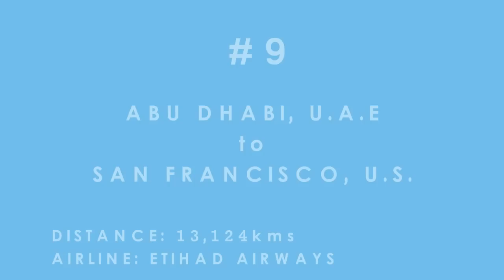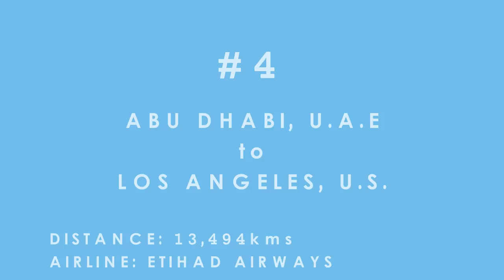Top 10 Longest Flights in the World 2016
Other Titles:

- Top 10 Longest Flights by Duration.
- World's Top 10 Longest Flights.

Source:

- Multiple Sites.

*Note:
All the flights' time duration and distance between the destinations are approximate, both can be vary.

Description:

This video is based on the flight duration and the distance between the destinations.

Aircraft's Name according to the flights rank in the video:
#1 - Boeing 777-200LR
#2 - Airbus A380-800
#3 - Boeing 777-200LR
#4 - Boeing 777-200LR
#5 - Airbus A380-800
#6 - Boeing 777-300ER
#7 - Boeing 777-200LR
#8 - Airbus A380-800
#9 - Boeing 777-200LR
#10 - Boeing 777-300ER